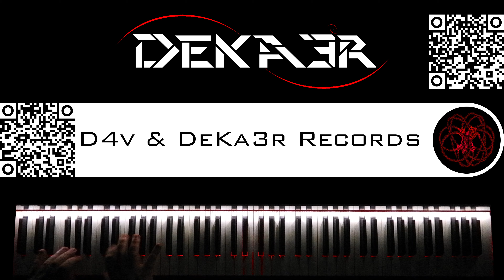🔴 IRL - ESTUDIOS PROFUNDOS DE PIANO - FA SOSTENIDO MENOR ARMÓNICO - ESCALAS en SEXTAS - 582